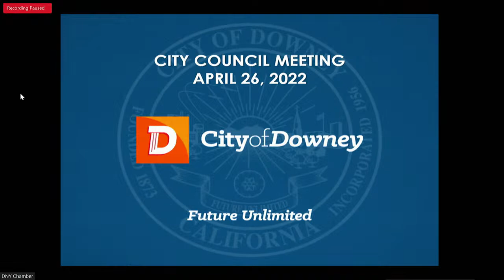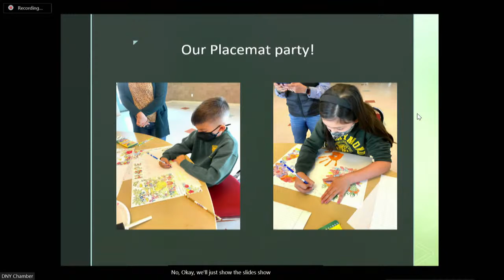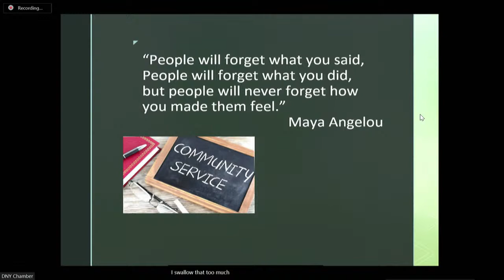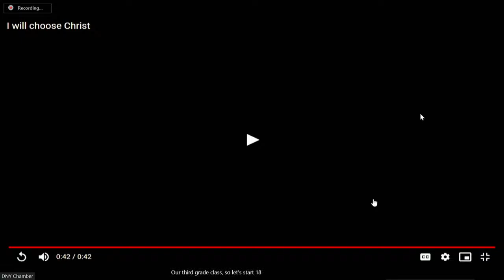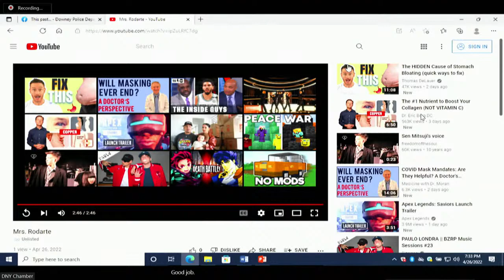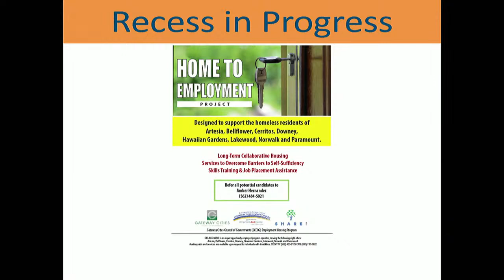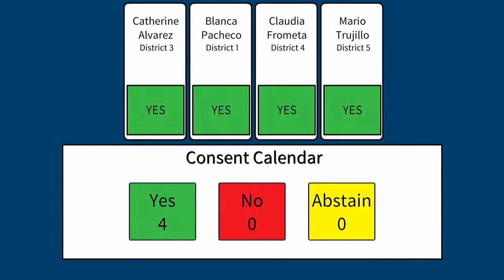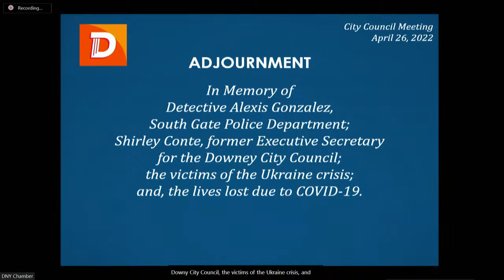Downey City Council Meeting - 4/26/2022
City of Downey
Downey City Council Meeting